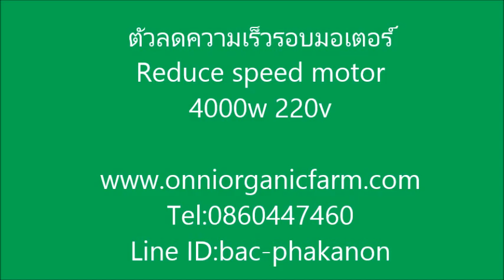ตัวลดความเร็วรอบมอเตอร์ (Reduce speed motor) 4000w AC220V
เหมาะสำหรับควบคุมความเร็วรอบมอเตอร์ เช่น สว่าน มอเตอร์ ลูกหมู หรือระบบราง เพื่อที่จะทำให้ช้า โดยการใช้มือปรับรอบให้เหมาะสมกับการใช้งานและ